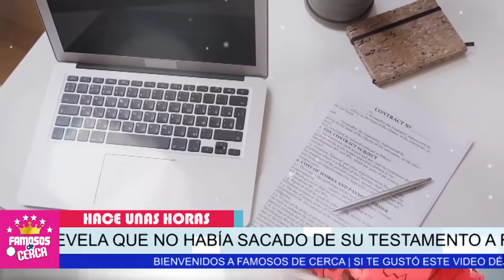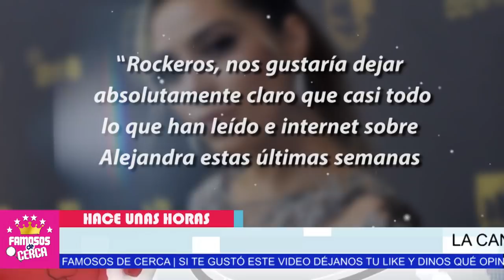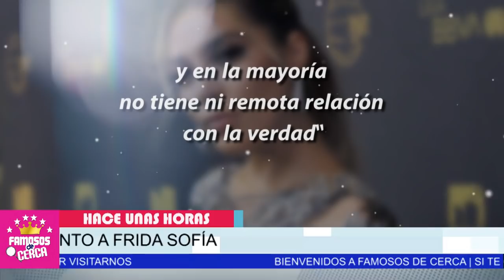⛔ HACE UNAS HORAS / Enrique Guzmán ¡¡ NO SE ESPERABA ESTO De Alejandra Guzmán !! 🔥😲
Alejandra Guzmán deja muy mal parado a su padre con estas nuevas declaraciones.

 BIENVENIDOS!!!
chismes de farandula
escandalos
De primera mano
noticias
famosos mexicanos
mexico
el gordo y la flaca
estados unidos
farandula 2021
entretenimiento
farandula mexicana
chismes de famosos 2021
ventaneando
famosos
un nuevo dia
espectaculo
Hoy